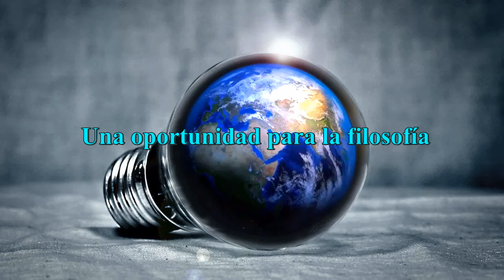Una oportunidad para la filosofía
En esta entrevista, el psicólogo, psicoterapeuta y psicoanalista, Juan Gómez, analiza de la mano de un joven filósofo cuestiones de vital importancia referidas a la filosofía como la búsqueda de la verdad.

     ¿Cómo surgió el mundo? ¿De dónde venimos? ¿Qué es eso que brilla en el cielo y por qué? Preguntas de este calibre son las que han hecho de la filosofía un arte del pensamiento y el razonamiento en constante cambio. El slogan de la royal society de Londres (fundada por el 1663) da las bases de la ciencia actual, pero también las de la filosofía y de la vida en general. Dice así: “Nullius in verba” (conócelo por ti mismo). Partiendo de esta base, ya Sócrates trataba a las personas que se le acercaban de una manera psicoanalítica. En cierto modo podríamos decir que fue unos de los primeros psicoanalistas de la historia, ya que observaba a las personas, analizaba sus pensamientos y les hacía recapacitar a través de preguntas, aludiendo a que él no sabía nada (cosa que no era cierta) y de ahí, los acercaba a pensamientos internos que ni siquiera eran conscientes de tener. Es por eso que en la entrevista se intenta mostrar que la utilidad de la filosofía es doble: Analizarse a uno mismo, su manera de pensar y ser crítico, y por otra parte, intentar aplicar esas reflexiones al mundo, para mejorarlo en la medida de lo posible.